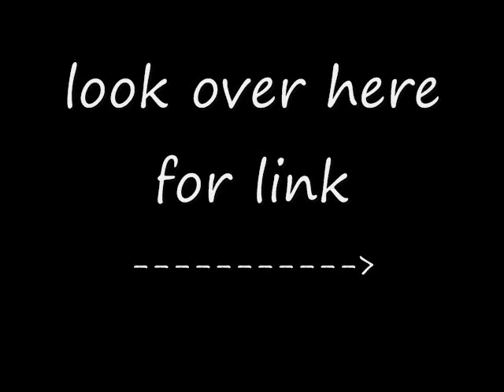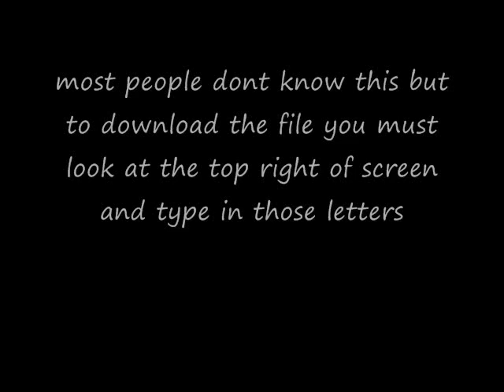Download Project 64 1.7 NO TORRENTS!!!